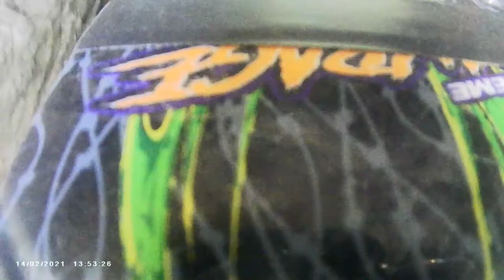MM mine exploration 3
Camera mounted on an RV car to help navigate ledges as well as several led lights illuminating the way downward.